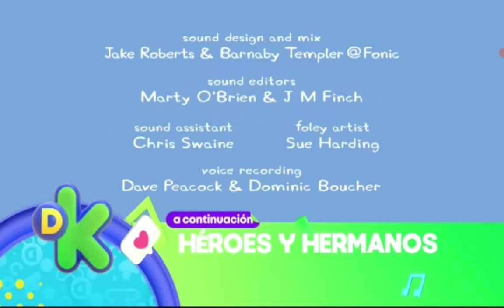Créditos peppa pig-a continuación héroes y hermanos-feed panregional